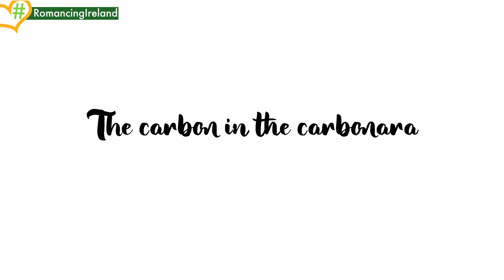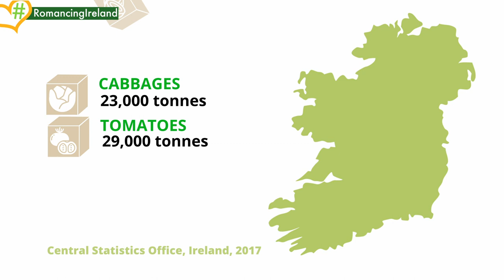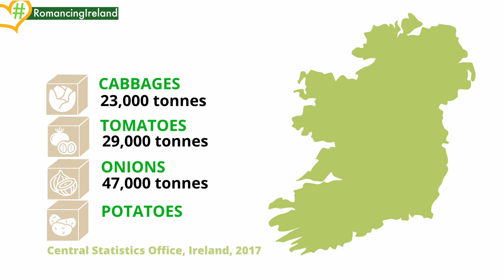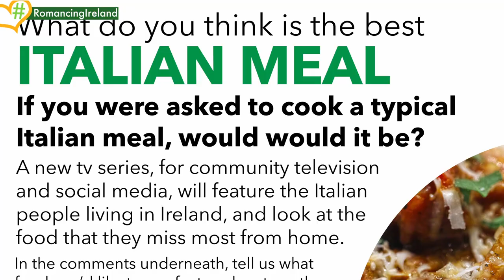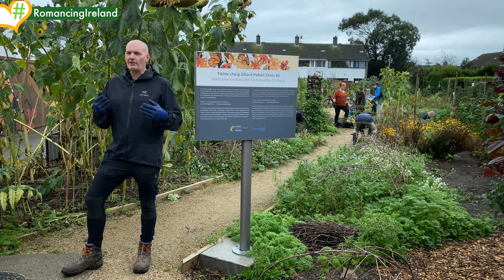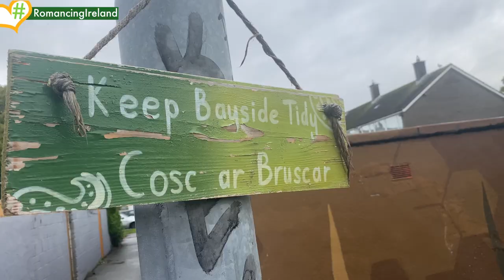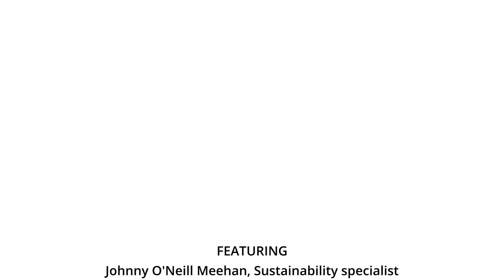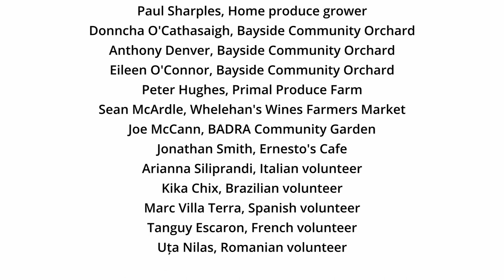Romancing Ireland 6 - The Carbon in the Carbonara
New arrivals to Ireland tend to find our supermarket fruit and veg pretty to look at but somewhat tasteless. Ireland also faces an obesity crisis that is linked to ultra-processed foods. But the Romancing Ireland challenge, which saw non-Irish nationals cook versions of their homelands’ favourite dishes using only Irish ingredients, proved that Ireland has wonderful ingredients that are bursting with flavour and nourishment. This episode looks at three key ways to find local, seasonal and sustainable Irish products that are good for both personal health and the health of the planet. We meet a man who is growing his own, a community that are growing together and a local farming family that are growing ethically for their local community.